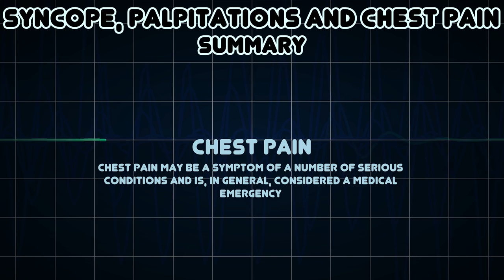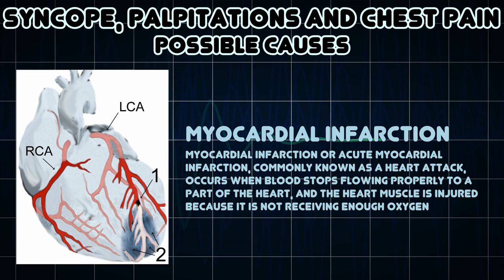Syncope, Palpitations and Chest pain (Medical Symptom)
Possible causes of Syncope, Palpitations and Chest pain (Medical Symptom)